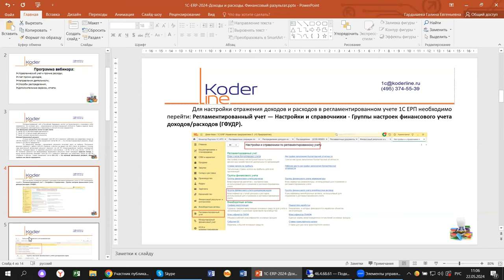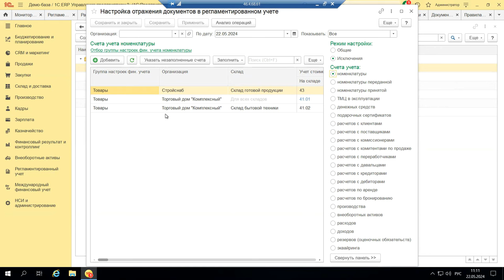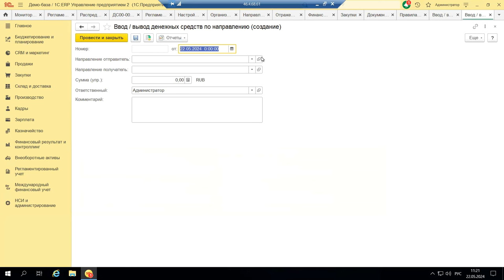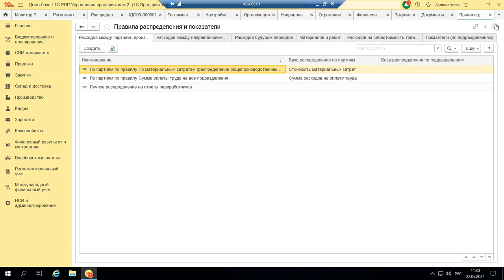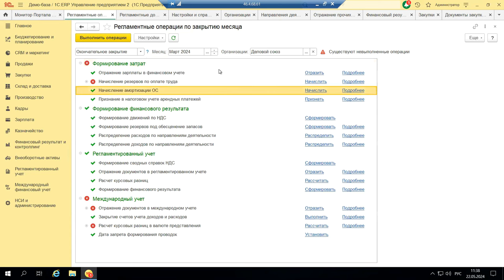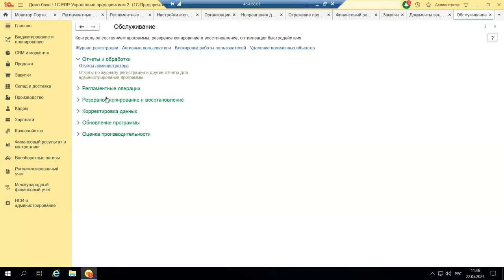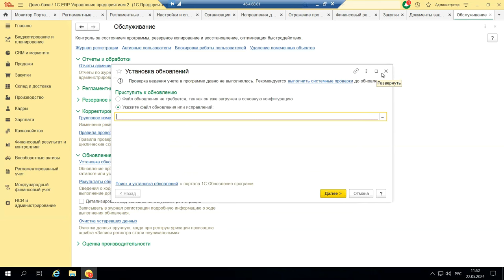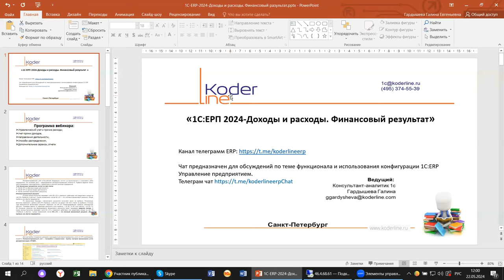Вебинар «1С:ERP Доходы и расходы. Финансовый результат на примере 1С:ERP»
Компания «Кодерлайн» провела вебинар «1С:ERP Доходы и расходы. Финансовый результат на примере 1С:ERP»

Описание
Формирование финансового результата - это обычно самый трудоемкий процесс работы бухгалтерии. В 1С:ERP этот процесс автоматизирован, и тем не менее… Рассмотрим, как формируется финансовый результат на примере 1С:ERP.

Программа
1.     Управленческий учет и прочие расходы;

2.     Учет прочих доходов;

3.     Направления деятельности;

4.     Способы распределения;

5.     Дополнительные сервисы, отчеты.